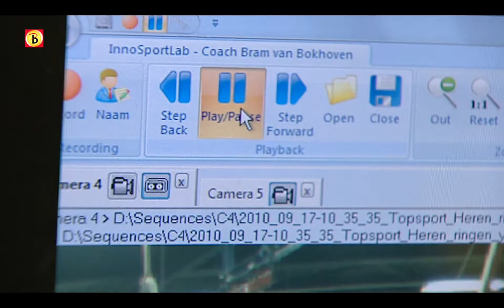Innosportlab helpt turners (HD)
De sporters van turnvereniging Flik Flak krijgen extra hulp van geavanceerde technieken. Met hulp van het Innosportlab 's-Hertogenbosch moeten sporters hoger, sneller, en beter presteren.